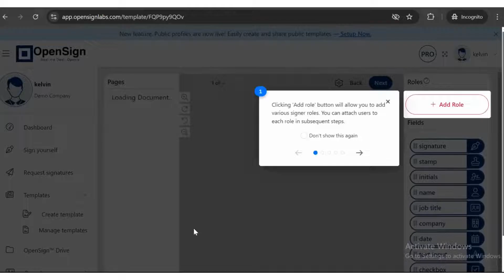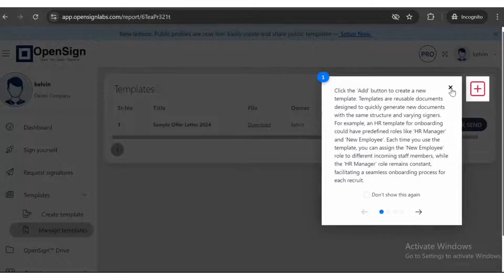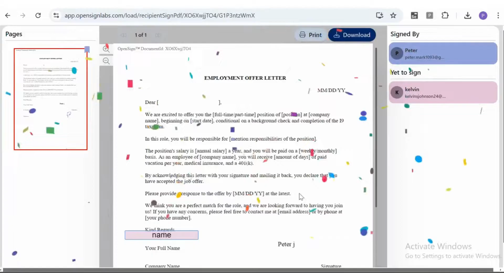How to quickly sign a document using OpenSign?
In this tutorial, we'll show you how to create a template in OpenSign and use it to quickly send documents for signature requests. Streamline your workflow with simple, step-by-step instructions that will help you save time and manage your documents more efficiently.

In this video, you will learn:
How to create a reusable template in OpenSign.
How to upload documents and set up your template.
How to use OpenSign's Quick Send feature.